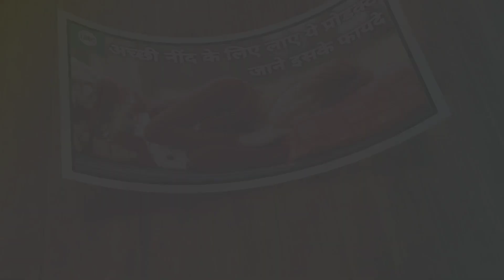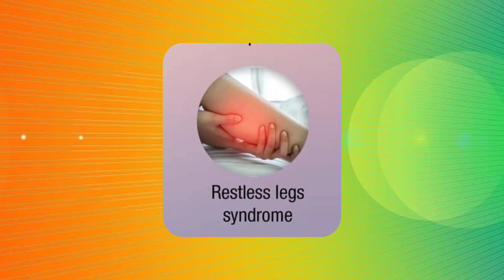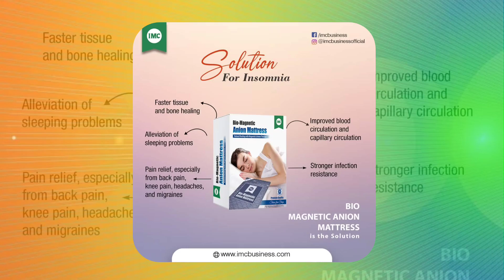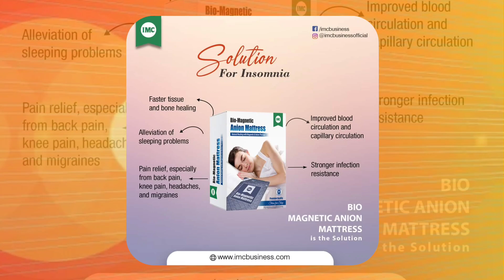नींद ना आने की बीमारी के लिए शानदार IMC प्रोडक्ट | जाने इसके फायदे (Hindi-2023)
In this video we will know about IMC one special product for insomnia disease treatment. This is a special product with natural anions. This product known as Bio Magnetic Anion Mattress IMC.

best treatment for insomnia disease in 2023
best health products for sleeping in 2023
best Mattress product for health in market
IMC Bio Magnetic Anion Mattress Benifits in Hindi 2023

IMC product
insomnia treatment
Nind na aane ki bimari ka ilaj
nind ka ilaj
nind ke upay
bio magnetic Anion Mattress
IMC sleeping bad
IMC mattress benifit
Anion Mattress Benifits in Hindi 2023